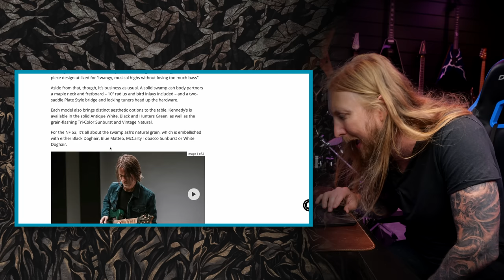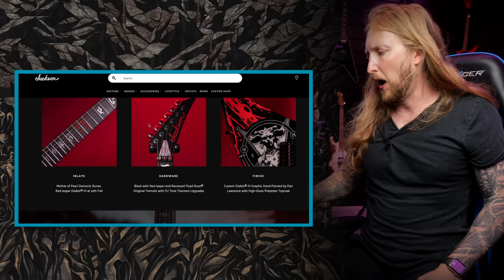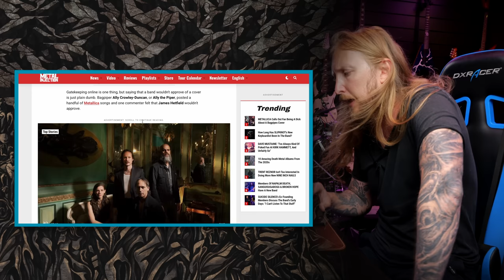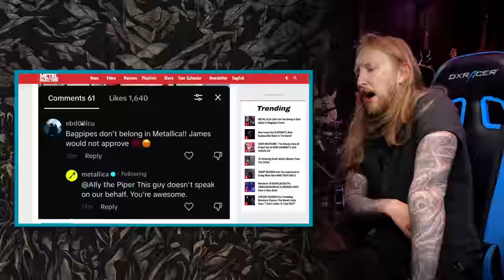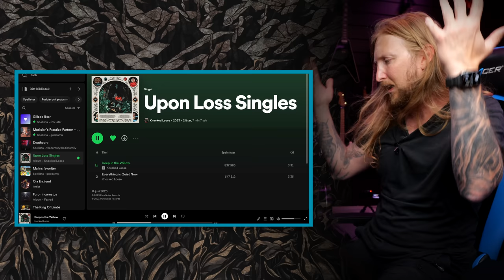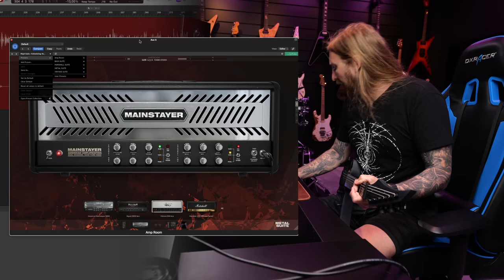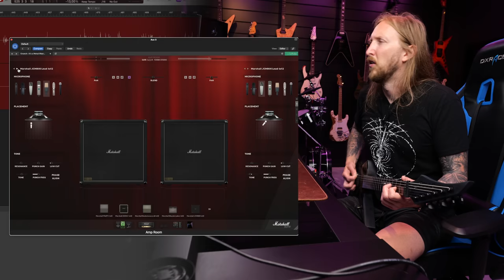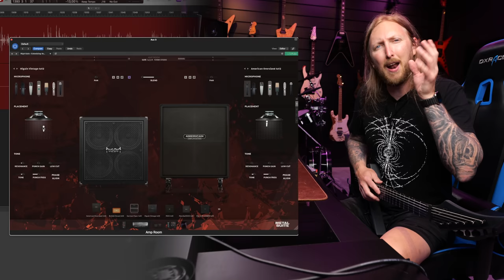SWOLA142 - DIABLO IV JACKSON, PRS T-STYLE MYLES KENNEDY, SLIPKNOT 25 YEAR ANNIVERSARY TOUR, AMPROOM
Sunday With Ola 142! Today we're talking about the new Myles Kennedy PRS Telecaster type guitar, the Diablo IV Jackson guitar, Slipknot doing a 25 year anniversary gigs for their self titled album. Also me and Pix reflect on the summer, also I'm trying out Softube Amproom!

0:00 - Intro
2:06 - New Single
3:24 - Tha News - PRS T-Style Myles Kennedy
5:19 - Slipknot 25 Anniversary Tour
6:47 - Diablo IV Jackson
8:49 - Tosin Abasi's New Bad Cat Rig
10:05 - Metallica Calls Out Fan Being A D*ck
11:25 - Vince Neil Miming Songs
12:30 - New Ola Solar Guitar
13:47 - Ola's Adventures
17:18 - Album Tips - Knocked Loose
18:21 - swOla Testing Sh*t - Amp Room
24:32 - Outro